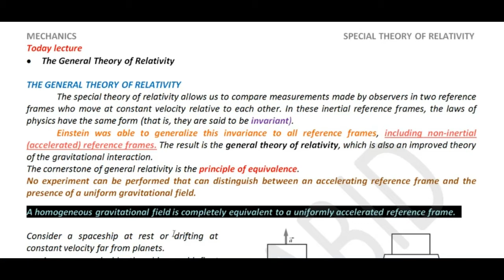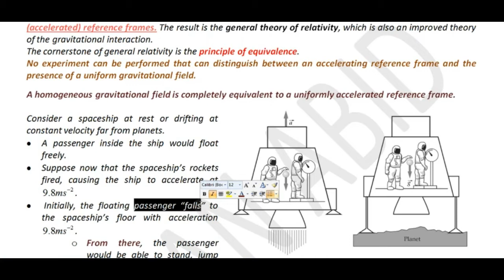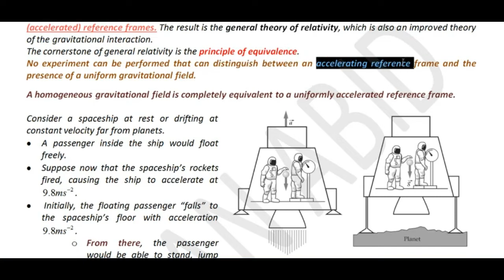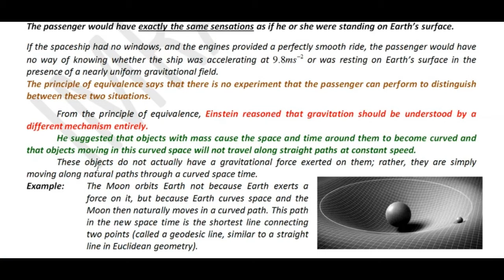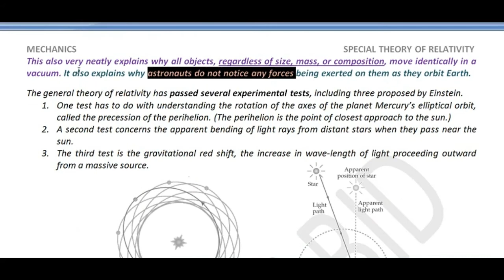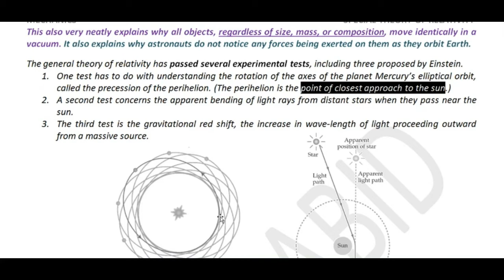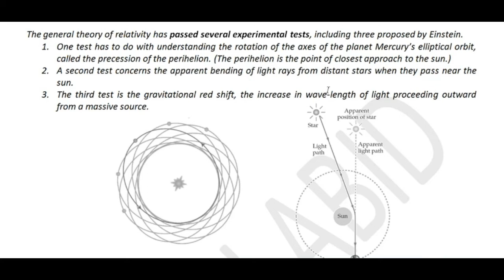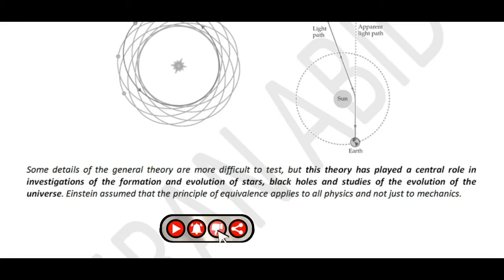General theory of relativity | Einstein’s general theory of relativity | principle of equivalence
general theory of relativity
general theory of relativity meaning
general theory of relativity explained
principle of equivalence
explain the consequences of the general theory of relativity by einstein
What are the examples of general theory of relativity?
Is E=mc2 the general theory of relativity?
Is general relativity wrong?
general theory of relativity vs special theory of relativity
difference between special theory of relativity and general theory of relativity
general and special theory of relativity

Mechanics,
mechanics Lectures,
mechanics notes,
system of particles,
Physics lectures of mechanics
mechanics for BS
mechanics for M.Sc
mechanics lectures in Hindi,
mechanics lectures in Urdu,
Newtonian mechanics,